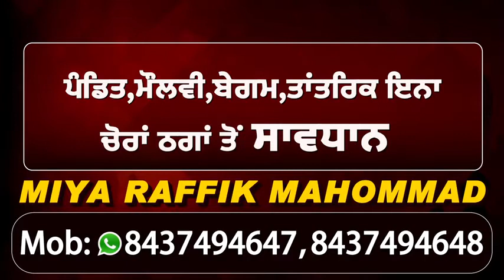Exclusive Interview BJP नेता Vijay Sampla ने Post Matric Scholarship घोटाले में की CBI जांच की मांग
दलित छात्रों की स्कॉलरशिप घोटाले में लिप्त साधु सिंह धर्मसोत मंत्री पंजाब सरकार का पर हो CBI जांच विजय सांपला।